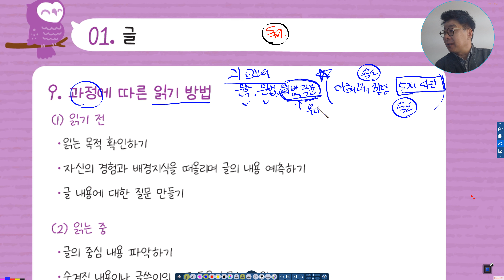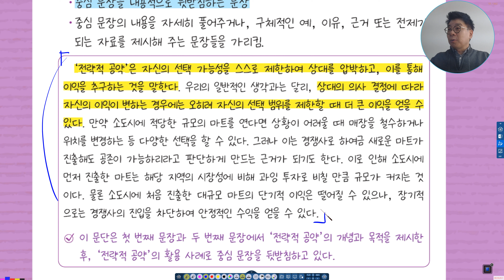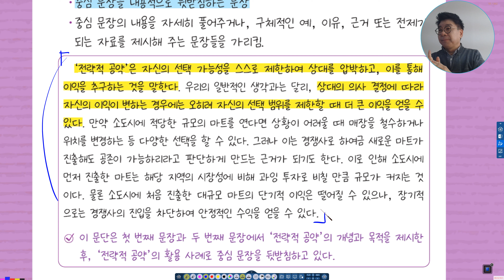7강_독서개념_과정 읽기 방법_P16~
7강_독서개념_과정 읽기 방법_P16~